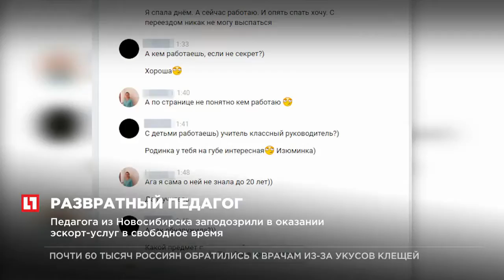Педагога из Новосибирска заподозрили в оказании эскорт услуг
Учителя математики из Новосибирска заподозрили в работе в эскорте